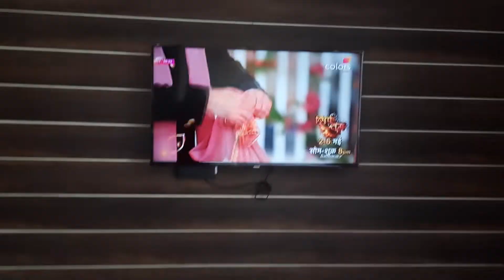Superb hotel in Darjeeling in nice location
I always try to share my experience so that my viewers get the information from my vlog. I had a great stay in Jai Hotel which is only 10mins walking distance from Mall and 5mins far from Darjeeling Railway Station. It is near to Rink Mall, which is very prime location for visitors. There is every kind of shop just around the hotel. Even the hotel has its own shopping complex. The behavior of the staffs were really worthy. They helped our stay with our one and half year baby. Breakfast was really awesome with versatile choice.